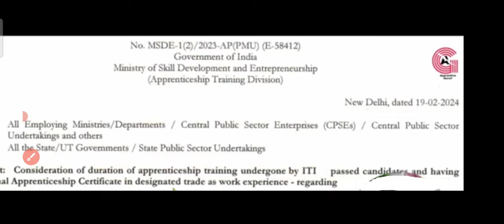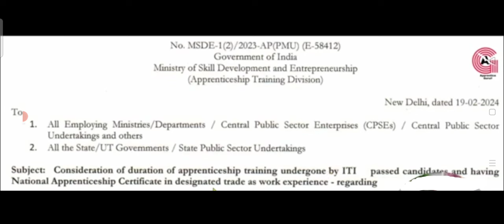UPSSSC ITI Instructor DV Latest Update !!!!!!